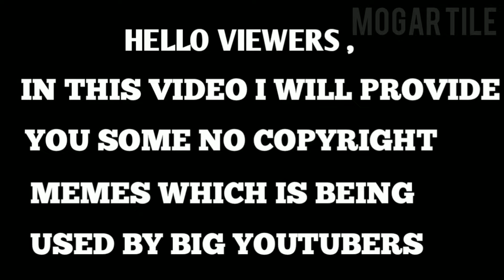Top 20+ Popular No Copyright Memes Video Template || Gaming memes || Direct Download Link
green screen memes download
green screen memes
memes
gaming memes
gaming memes download link
memes video
chroma key memes
green screen effect
popular memes download link,top memes download
laughing memes
best memes
best funny memes download
download link of green screen top memes
memes used by total gaming ang desi gamers
green screen memes used by YouTubers
green screen memes for gaming videos
how to add memes in gaming videos
ar world tech
green screen memes gaming
green screen memes
green screen memes for pubg
chroma key
green screen memes download link CONFIGURACIÓN PERFECTA para SAMSUNG J1,J2,J3,J5,J7•A3,A5,A6,A7•S5,S6,S7,S9•A10,A30,A50,A70 FREEFIRE
download green screen
meme green screen
Gaming Memes

Love From❤ @MOGARTiLE